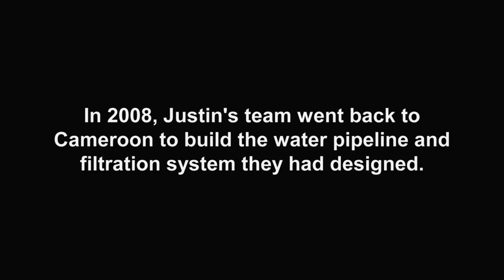Justin Forzano '08, 2014 Joe Belle Memorial Award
The University of Dayton's Joe Belle Memorial Award is designed to recognize young alumni who have shown great promise and accomplishment in their chosen profession or service to their community or to the University of Dayton and its mission.

Justin Forzano traveled to Cameroon in 2006 with UD’s ETHOS program. He returned in subsequent years with fellow civil engineering graduates, generated an astonishing $20,000 through grant writing, all of which led to the design and construction of water systems in rural areas that have greatly benefited the local population. Along with a team of local community leaders in Kumba, Justin assembled the workings of what would grow into the founding of the Cameroon Football Development Program (CFDP). Their mission is to empower youth and teach leadership skills via the game of soccer.